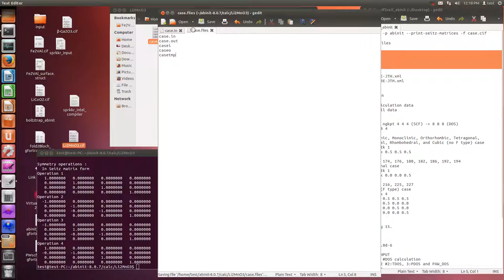cif2cell (abinit input)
cif2cell -p abinit --print-seitz-matrices -f case.cif

□ case.files
case.in
case.out
casei
caseo
casetmp
C.GGA_PBE-JTH.xml
Ti.GGA_PBE-JTH.xml

□ case.in
# SCF Calculation data
# Cif2cell data

# Common
# change ngkpt 4 4 4 (SCF),  8 8 8 (DOS)

# Triclinic, Monoclinic, Orthorhombic, Tetragonal,
# Trigonal, Rhombohedral, and Cubic (no F type) case
#  nshiftk 1
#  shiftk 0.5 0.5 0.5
spgroup 174, 176, 180, 182, 186, 192, 194
# Hexagonal case
#  nshiftk 1
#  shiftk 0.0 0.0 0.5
spgroup 216, 225, 227
# Cubic (F type) case
  nshiftk 4
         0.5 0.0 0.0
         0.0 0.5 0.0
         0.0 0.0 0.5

ecut 15.
pawecutdg 15.

nsppol 2

toldfe 1.0d-6

## DOS INPUT
prtdos 2 #2:TDOS, 3:PDOS and PAW_DOS
pawprtdos 0 #0:TDOS, 3:PDOS
#nband 30
tolwfr 1.0e-10